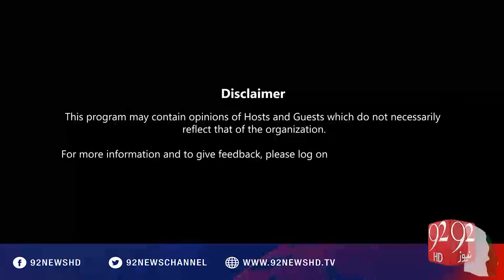Night Edition - 12-08-2016 - 92NewsHD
Watch Night Edition on 92NewsHD